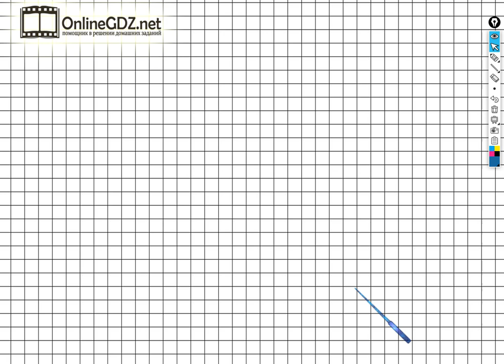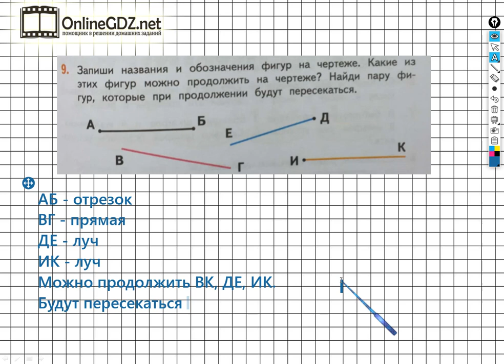Страница 89 Задание №9 - ГДЗ по математике 2 класс (Дорофеев Г.В.) Часть 1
Если хотите выполнить задание №9 на странице 89 вам необходимо знать и записывать название данных фигур, а также отвечать на поставленные вопросы. После просмотра нашего видео, это задание сможете выполнить за 1 - 2  минуты.